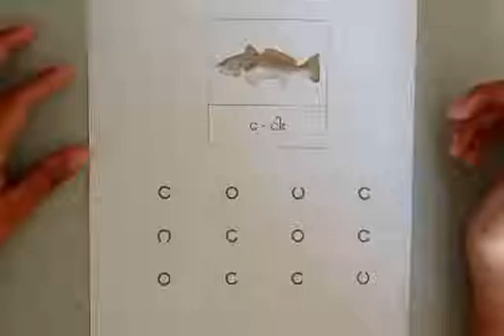4th week of January - Package; Myanmar Class (2+,3+)